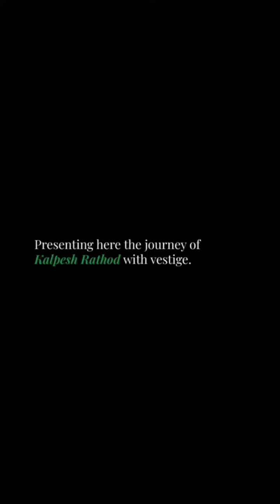Kalpesh Rathor sir Success Journey..✨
join our own business - 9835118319